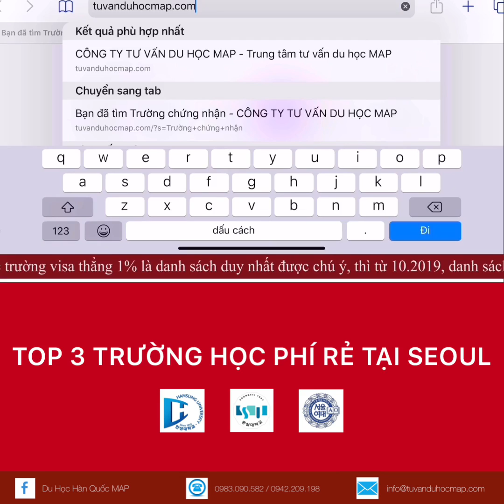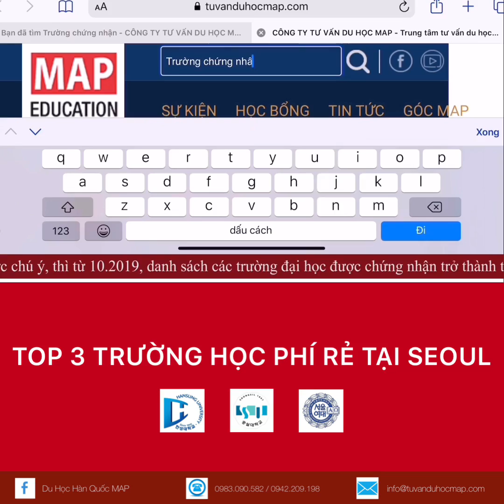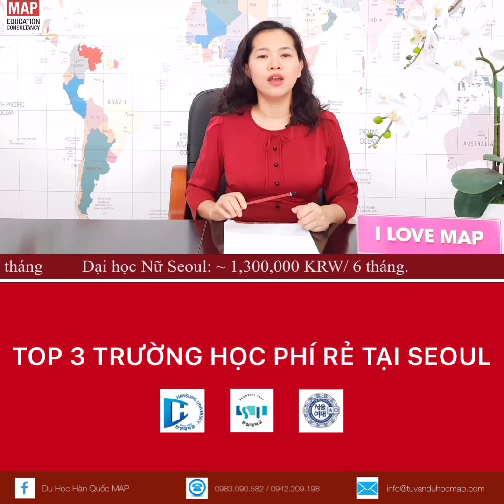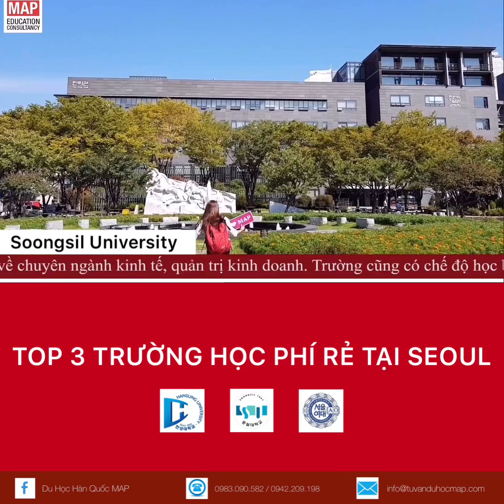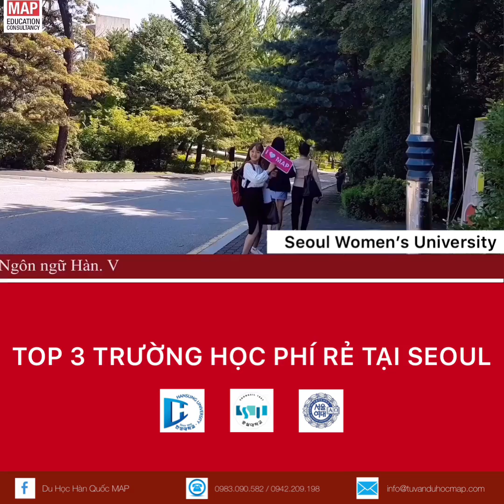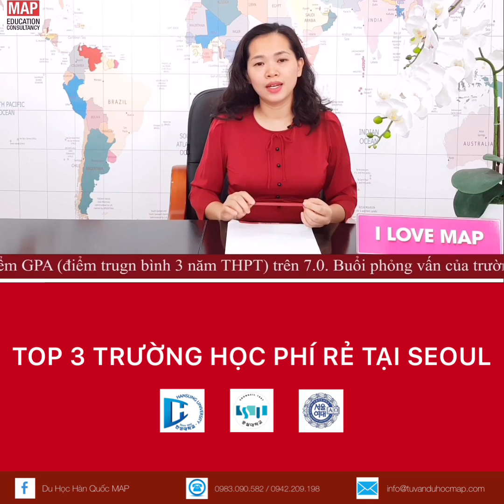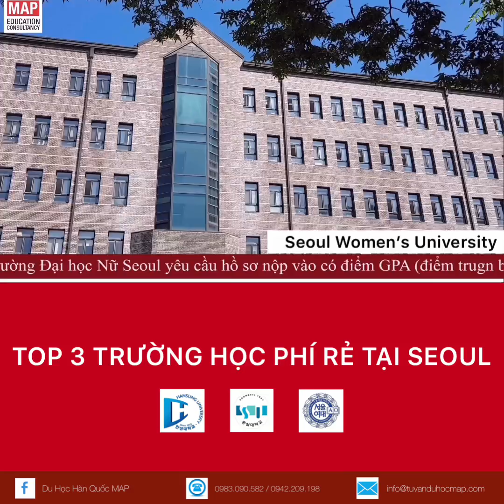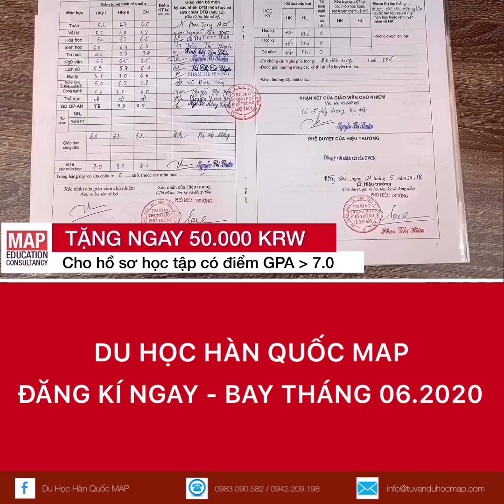[CHỌN TRƯỜNG] TRƯỜNG NÀO CÓ HỌC PHÍ RẺ NHẤT SEOUL I DU HỌC HÀN QUỐC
✿ "Chọn trường tốt nào tại Seoul để bố mẹ không bị "cháy túi"

► Du học Hàn Quốc tại Seoul được nhiều bạn khao khát nhưng còn lo lắng về học phí và sinh hoạt phí đắt đỏ. Nhưng trên thực tế, Seoul có nhiều trường đại học tốt, học phí thấp như các trường tại Daegu và Busan

► Xem thêm chi tiết về các trường học phí thấp nhất Seoul

DU HỌC MAP - CÔNG TY TƯ VẤN DU HỌC HÀN QUỐC UY TÍN

👉 Hà Nội: Villa B57 Nguyễn Thị Định, Trung Hòa Nhân Chính
👉 TPHCM: Vilal 48 Tân Cảng, Bình Thạnh